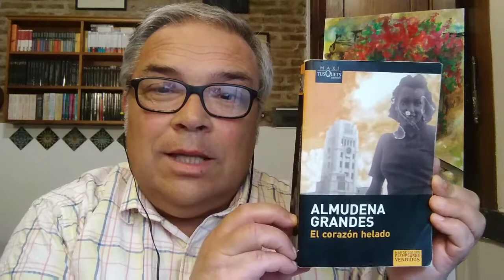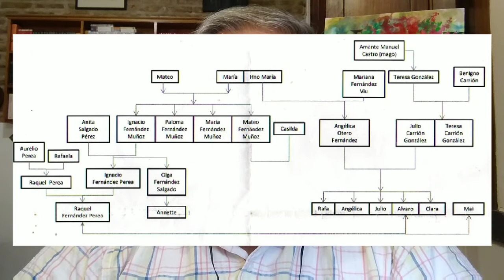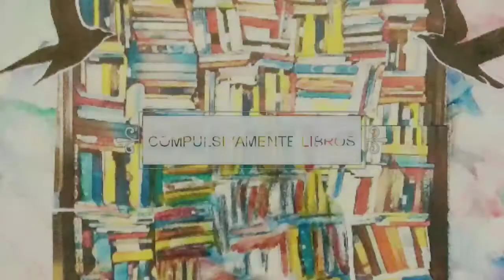RESEÑA LIBRO: "EL CORAZÓN HELADO" - ALMUDENA GRANDES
Una ambiciosa novela que narra a través de dos familias la historia reciente de España, y también el conflicto de las nuevas generaciones con la memoria. Adentrate en las vidas de Raquel y Alvaro y sus antepasados; los buenos, los malos, las traiciones; pero también, los afectos y el amor.